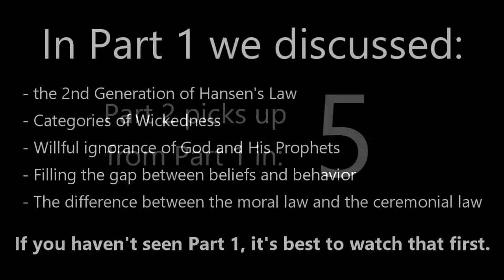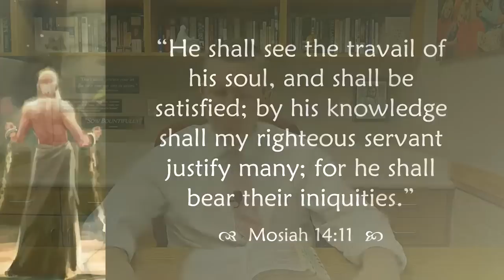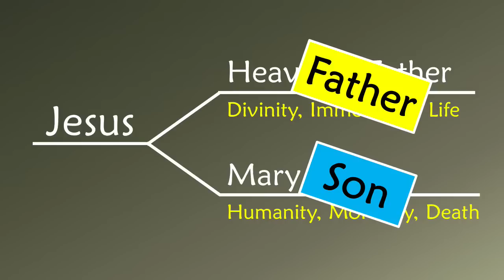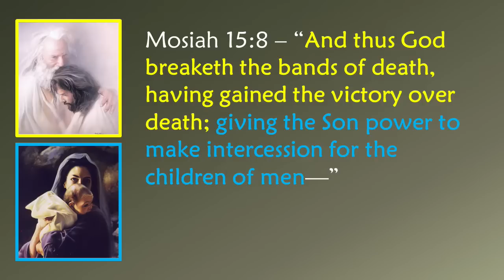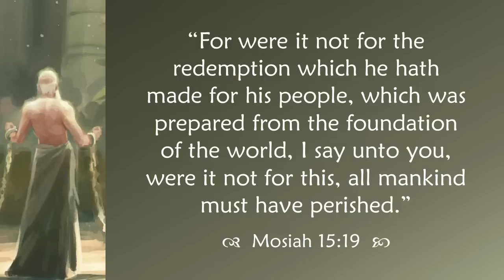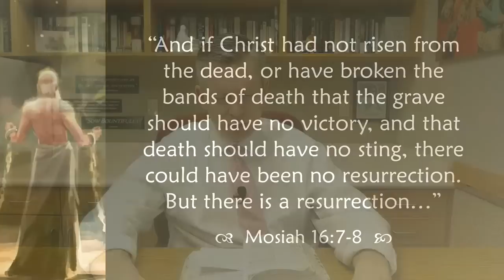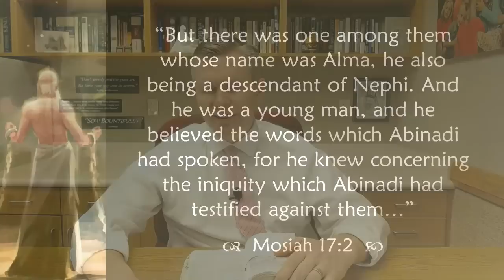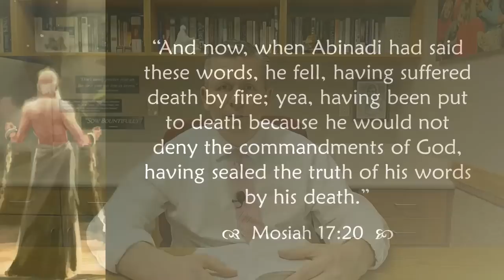Come Follow Me - Mosiah 11-17: "A Light that Can Never Be Darkened" (part 2)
Part 2 of a 2-part verse-by-verse study of Mosiah 11-17, which recounts the wickedness of King Noah and the message and martyrdom of Abinadi. In this half of the lesson we examine Abinadi's use of Isaiah 53, the dual nature of Jesus Christ and its role in the Atonement, and the conclusion of his explanation of the difference between the moral law and the ceremonial law and the two opposing ways to narrow the gap between belief and behavior. Join Jared Halverson for your weekly Come Follow Me study of the Book of Mormon!